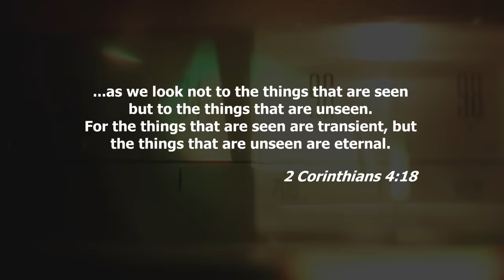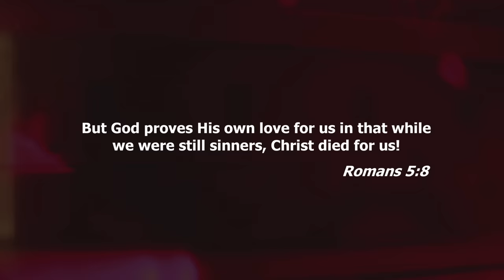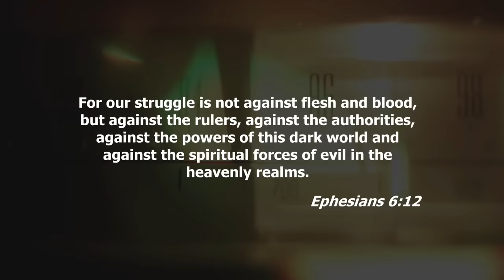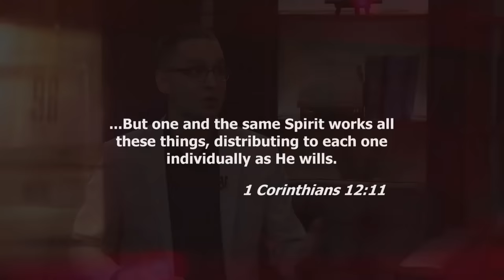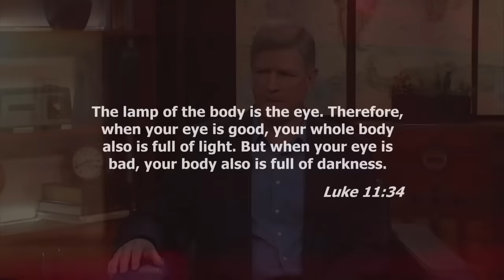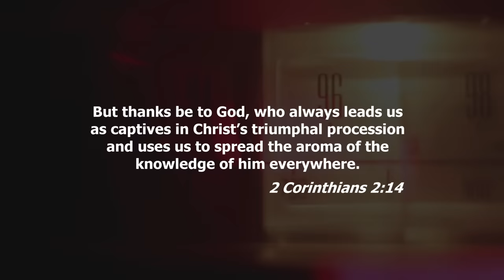How to See In the Unseen Realm | Isaiah Saldivar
Isaiah Saldivar shares a revelation on seeing into the invisible world around you.

Isaiah Saldivar learned about the war that is being fought right in front of you, and also behind your back. This one-day atheist, next-day deliverance prodigy was literally catapulted into ministry with wisdom beyond his years.

Isaiah says life is more intense lately because Jesus is coming soon to gather His kings and priests, His radiant bride with soldier’s boots, all rolled into one.

satan knows it, so the usual negative spirits that waft through home and workplace have joined with darker, less subtle help.

Isaiah says the spiritual doors of our culture may be more open than the Texas border, but you are fully equipped because Jesus knows how to clean house.

Bottom line—Isaiah gives you powerful teaching on his 4-CD/audio series, Be Empowered. Depression, anxiety, trauma, stress, tormenting thoughts…it’s time to go! Isaiah gives you the boots to do it.